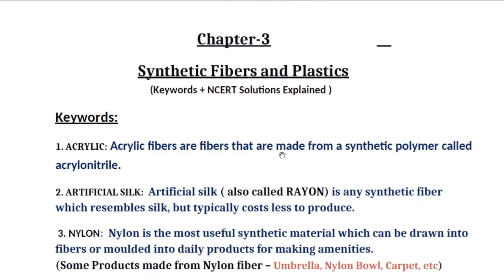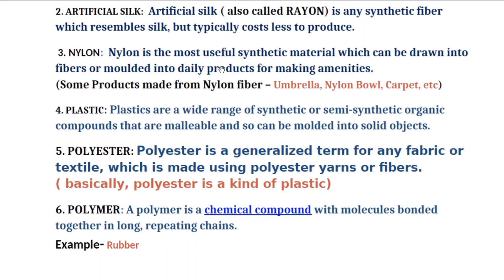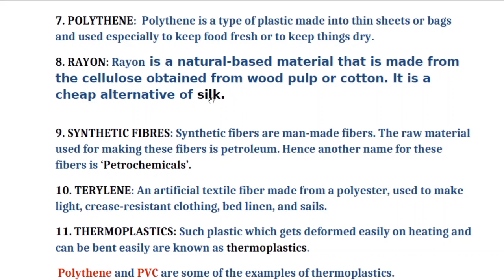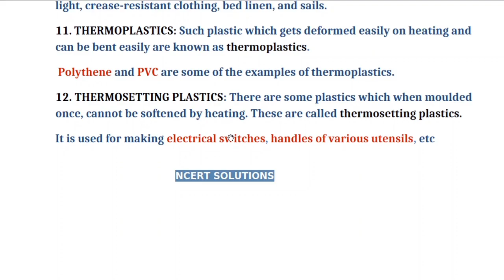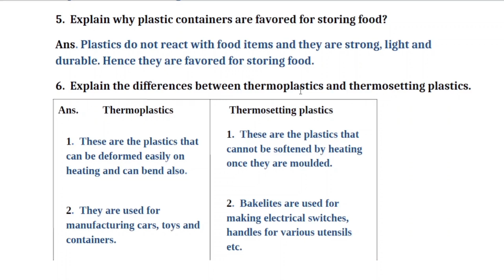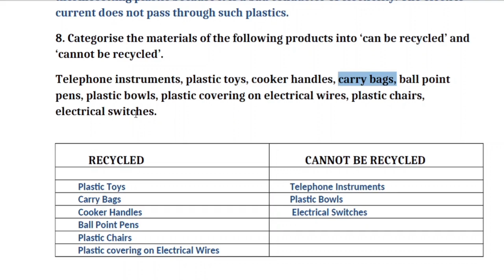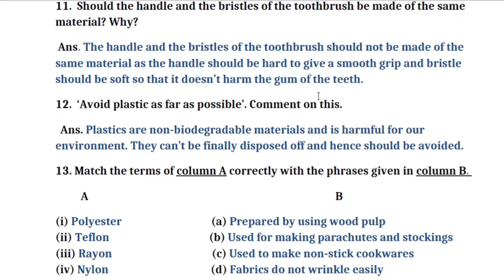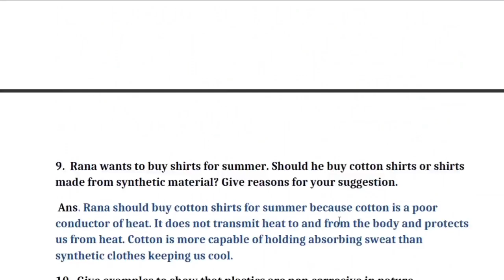Class 8 NCERT Solutions and Keywords | Chapter-3 : Synthetic Fibres and Plastics | Hindi Explanation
PDF-